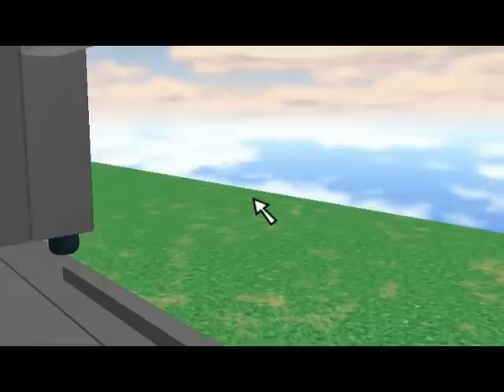ROBLOX: Fire VS Ice Part 4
First of all thanks to my sickness yesteday, i have to split the fourth part into 3 parts. so there will be 5, and part 6.

Anyway, Part 4:
The Ice soldiers wake up on a different planet than what they are used to. when they meet humans beings and are ambushed by the fire soldiers, they must fight for their lives.

New actors!
vedster
thetimesoldier
optimusprime238
ipwnu